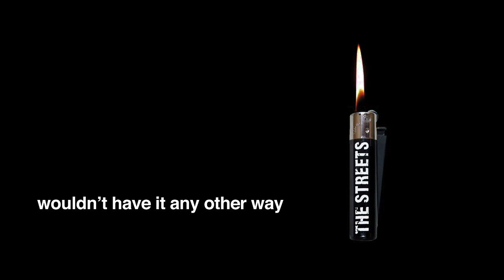The Streets - Wouldn't Have It Any Other Way (Gundam Refix)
SKINNER REFIXES